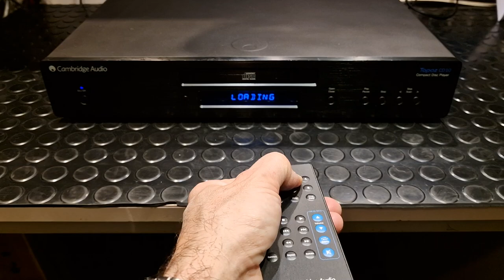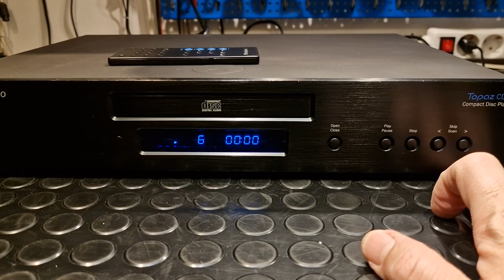CAMBRIDGE AUDIO TOPAZ CD-10 high fidelity -test-